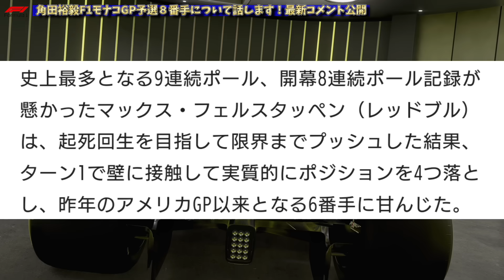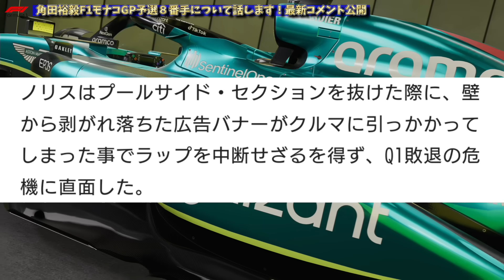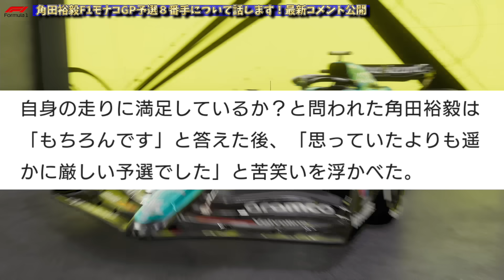【最新情報】マジか！凄いぞ角田裕毅！F1モナコGP予選で3戦連続Q3進出！決勝での入賞は確定か！角田選手の最新コメントご紹介！舞台は整い、あとはスタートローンチ問題だけ！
フェラーリの底力？ルクレール母国GPでモナコウィナーとなるか？フェルスタッペンまさかの壁接触で連続記録途絶える…リカルド一体どうした？ハースの失格でグリッド変更もあるし最後まで諦めずRBのW入賞を狙おう！